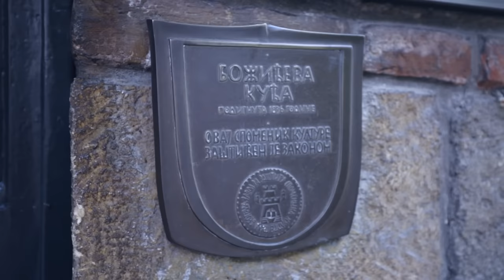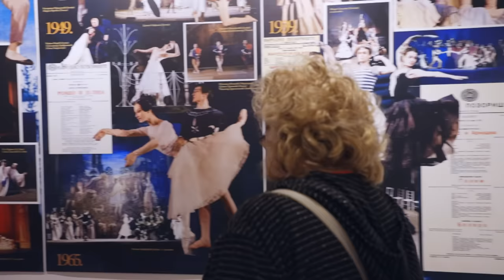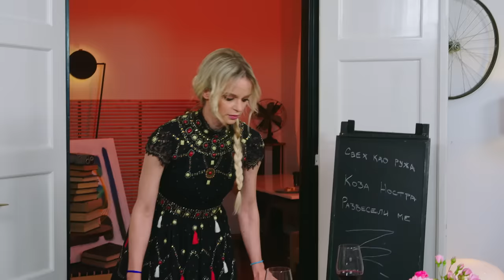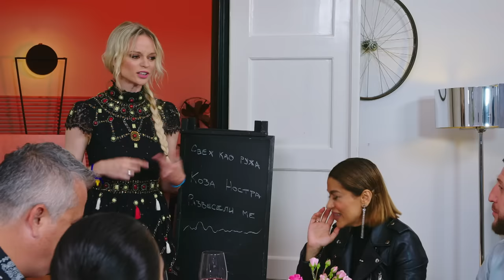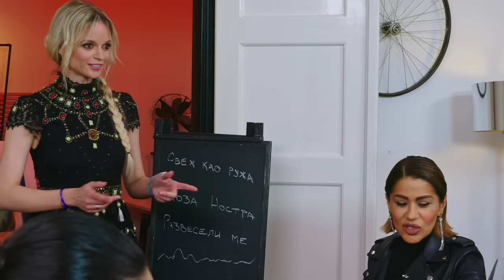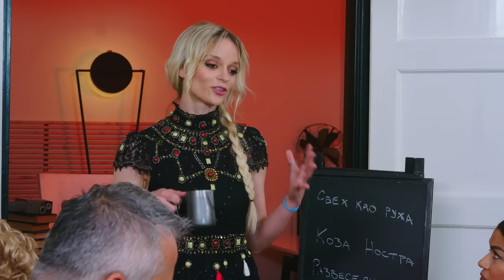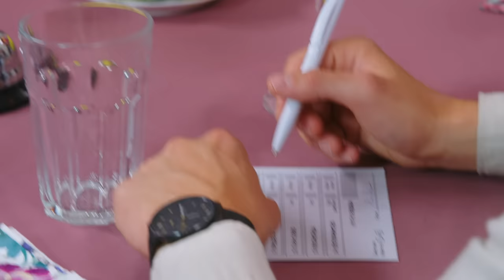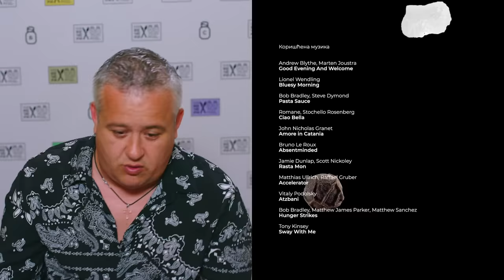Na večeri kod: Maja Mandžuka / sezona 7 / ep7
Šarmantna glumica je svojim menijem iznenadila ali i oduševila svoje goste a usput se pokazala i kao nasmejana i vrlo razigrana domaćica.
Maja je otkrila kako se još kao devojčica zaljubila u pozorište, šta ima zajedničko sa svojom junjakinjom Katom iz kultnih "Munja", zašto najviše voli svoj rodni grad i priznala da iako vrlo vitka, i te kako uživa u ukusnim zalogajima.
Pre nego što su stigli na večeru, gosti su obišli jedan po mnogo čemu specifičan muzej u kome je naročito uživao Slaven koji je i za večerom svojim ponašanjem i opaskama zabavljao ekipu.
Opušteno i izuzetno veselo veče završeno je uz muziku i pesmu a koliko su Zejna, Nada, Mina, Nemanja, Miloš i Slaven zaista pojeli i kako su se proveli kod svoje suparnice, pogledajte na večeri kod Maje Mandžuke.